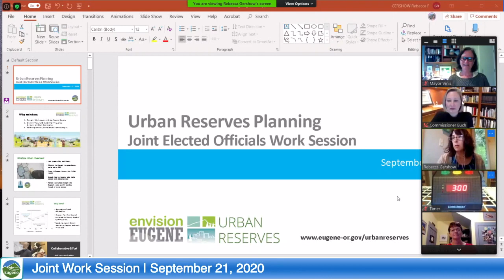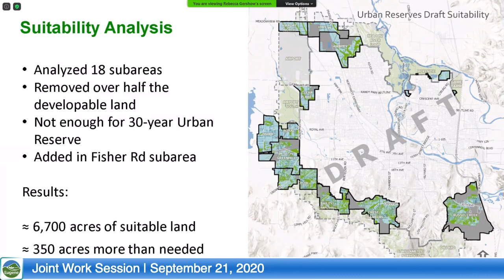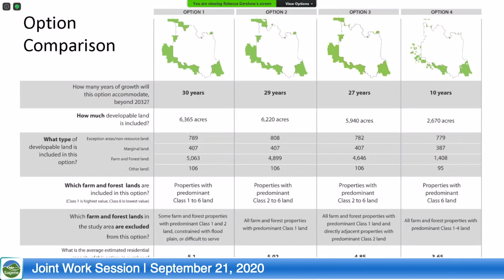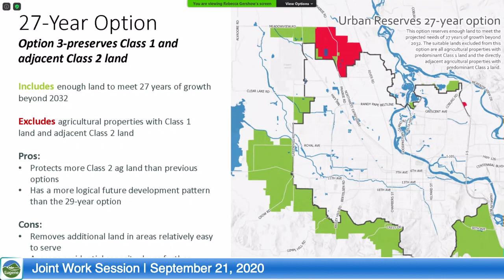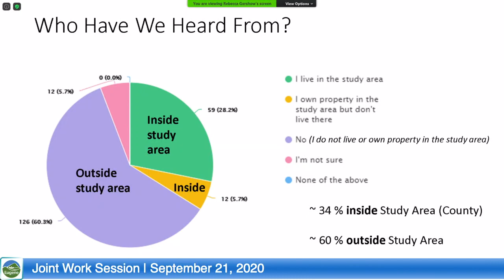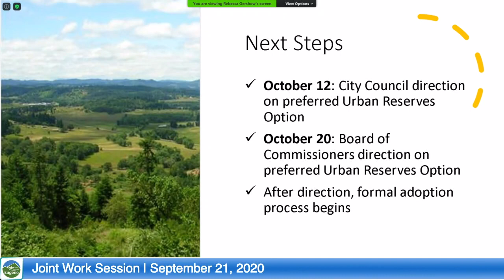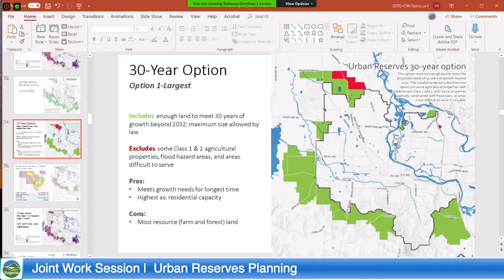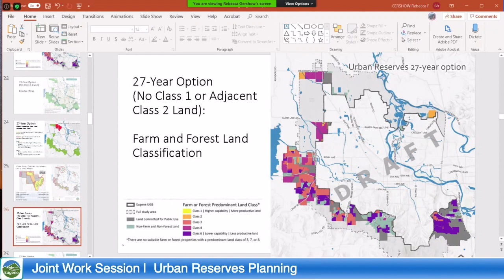JOINT MEETING BOARD OF COMMISSIONERS AND EUGENE CITY COUNCIL